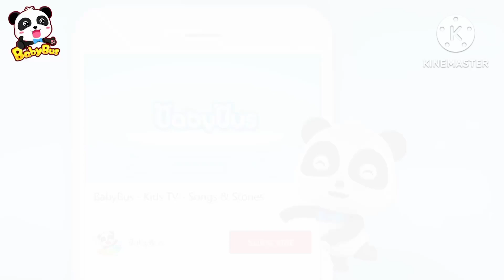The Adventures of Plotagon (S2 EP32) Brain in the Jambastion land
Written by Nick Butterworth & James Cameron & Jim Davis
Animation by Alvaro Ceppi & Carlos Bleycher

 /happy birthday, Santa Claus

The Adventures of Plotagon (2008 to 2009),
Plotagon Rescue Mission (2017),
Battle for Plotagon (2020), Plotagon: The Power of Two (2012), The Plotagon Movie (2014), Happy Birthday Plotagon (2006), Robot Gnomes (2019)
and now, Plotagon (2018)
This is a cartoon that can be fun for children and humans of all ages. Because the video games and merchandising, whether educational or funny, are always good.

Congratulations!